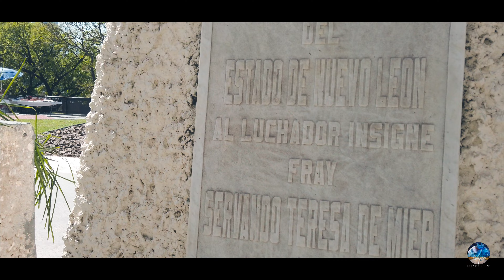Estatua a Fray Servando Teresa de Mier (1911) | Monumento patrocinado por la logia masonica de N.L.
Frey Servanddo Teresa de Mier fue un escritor y político que luchó por la causa independentista en 1817, después de escapar de diversas prisiones en Europa. Fue un fraile dominico anti guadalupano.

 Dirección: Juan Zuazua 655 Sur PB, Centro, 64000 Monterrey, N.L.